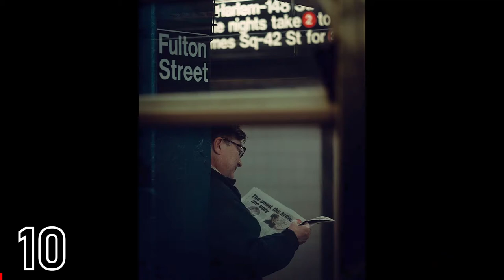TOP 10 Street Photography of the Day (Ep 250)